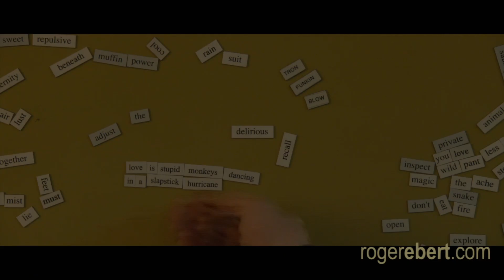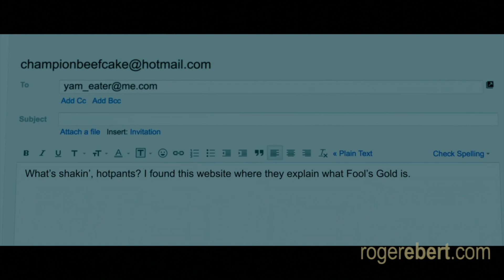"What If" Interview with Daniel Radcliffe by Katherine Tulich for Rogerebert.com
Daniel Radcliffe shines in a career changing role as Wallace in the romantic comedy “What If”. In this interview he tells film journalist Katherine Tulich why this role is most like him and how much he enjoys eating a favorite Elvis Presley sandwich.